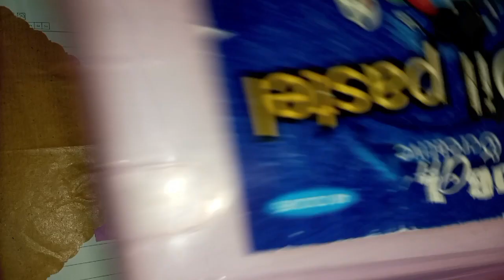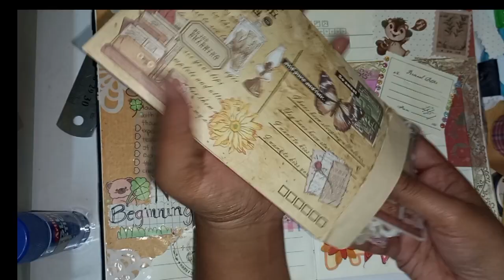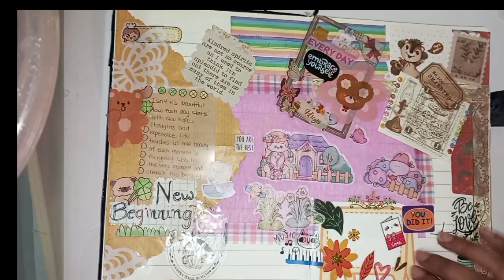"First attempt at Journaling"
Theme " New Beginning"
Everyday is a new beginning as it comes with new hope and experience.

This video is showing my first attempt of making a journaling video.

Please take note that this is just a video of my personal experience which I'm sharing as I'm a new learner on these journaling ideas. All these videos are going to be a stepping stone and a guide for me to improve from time to time.